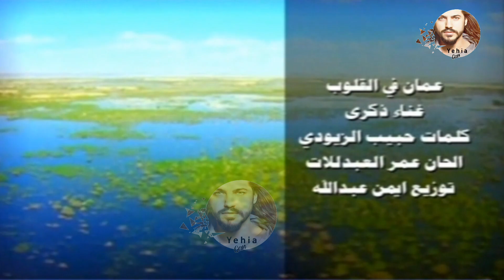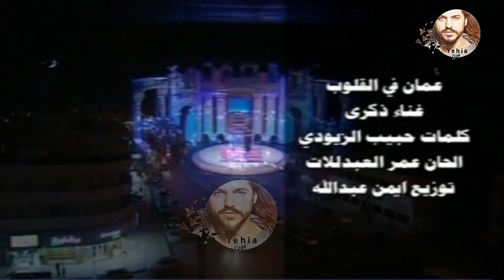ذكرى محمد - ياطالعآ فوق الزمن ( اوبريت عمان في القلوب 2002 ) Yehia Gan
ذكرى محمد - ياطالعآ فوق الزمن
كلمات : حبيب الزيودي
الحان : عمر عبد اللات
توزيع : ايمن عبد الله